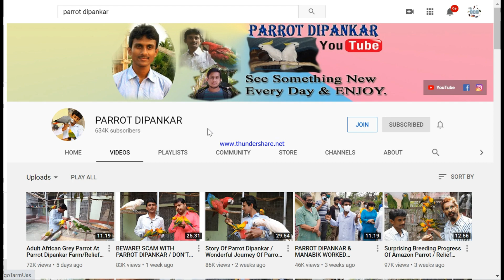parrot dipankar's story || motivational story of parrot dipankar bird breeding farm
parrot dipankar || the biggest bird lover of india || parrot dipankar's inspiring story || motivational story ||

Welcome to Globe Of Birds,
In this globe of birds YouTube channel you can see birds related informational videos like how to care your parrots , how to hand feed your parrot , how to Tame your parrot etc . Also you can see interesting facts about birds on this channel . In globe of birds YouTube channel you can also see birds selling videos .

my another best videos :-